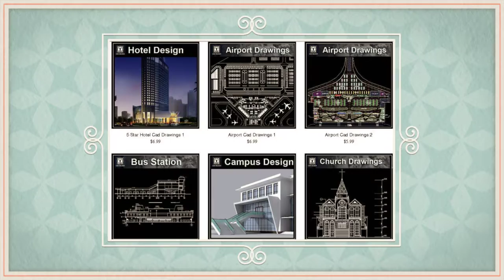Best Free AutoCAD blocks, symbols and drawings library